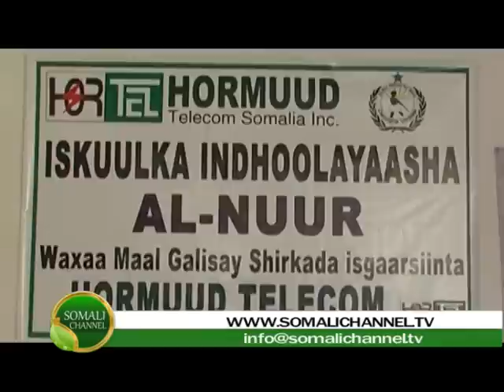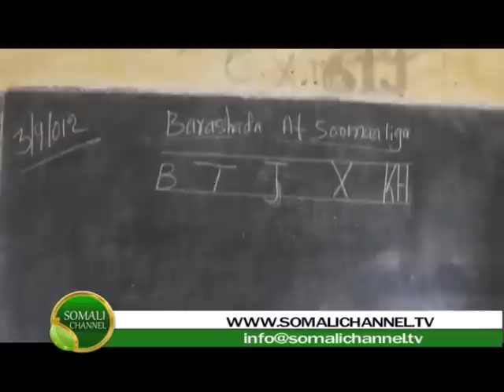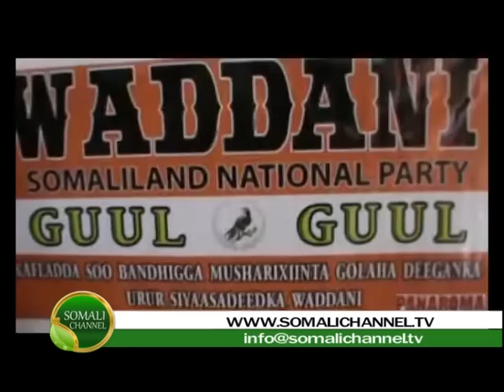WARKA SOMALI CHANNEL IYO IBRAHIM M JAMAC 04 09 2012